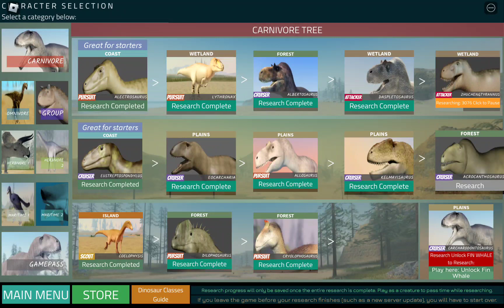playing dwm but theres glitches on my screen